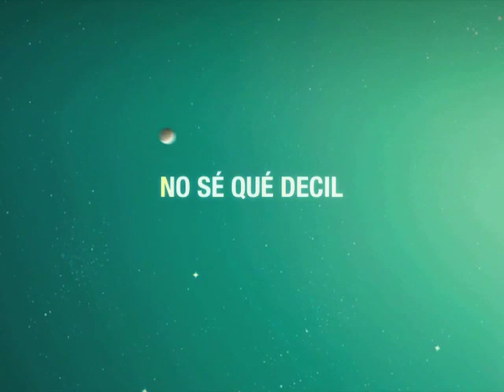Karaoke de Ya es Mediodía en China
Canción de "Ya es Mediodía en China" programa conducido por Luis Chataing y transmitido por Sony Entertainment Television.